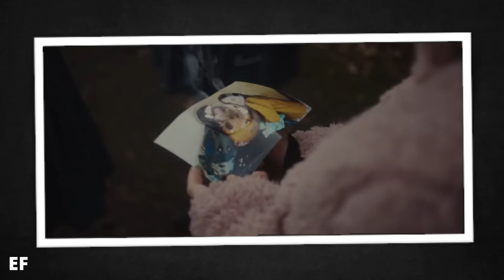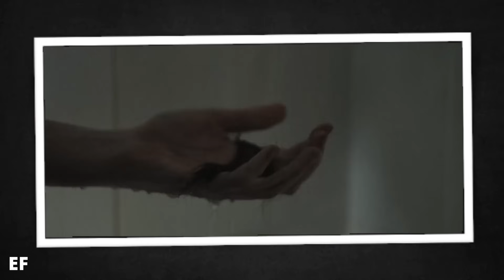Mãe Voltou Pra Casa Mas Foi SUBSTITUIDA Por Criatura - RECAP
Após desaparecer misteriosamente e voltar para casa ela começa agir de forma estranha e ela não é oque você imagina...

Filme - voc~e não é minha m...